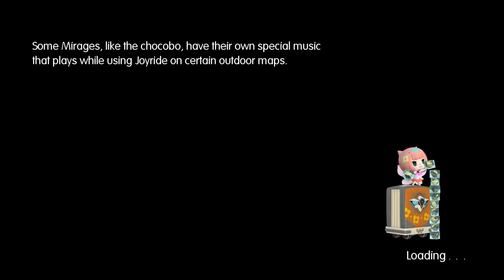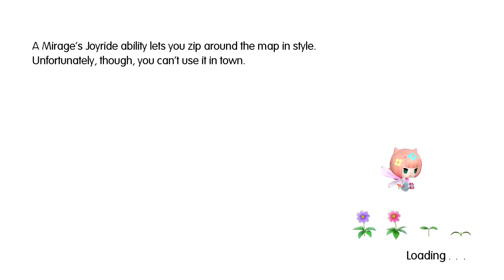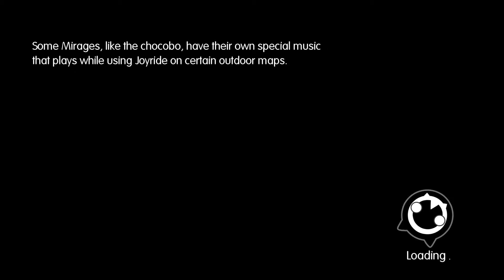World of Final Fantasy part 4 dark caverns ahead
New characters ,some back story,the cave of nebula and 2 new mirages caught
 Wreckcore and Sprout.